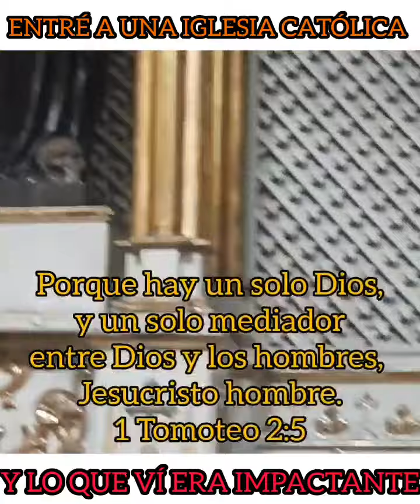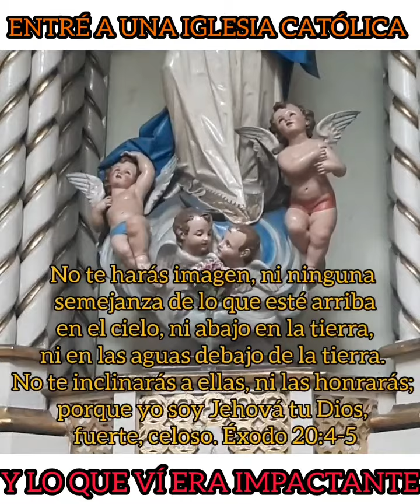Entré a la iglesia católica y lo que ví fue impactante.!!!👹